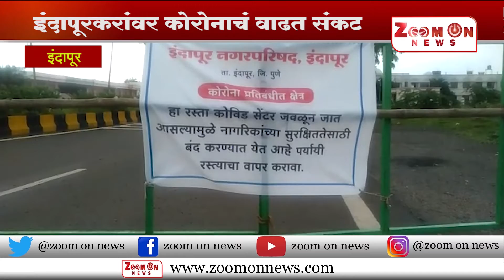इंदापूरकरांवर करोनाच वाढत संकट